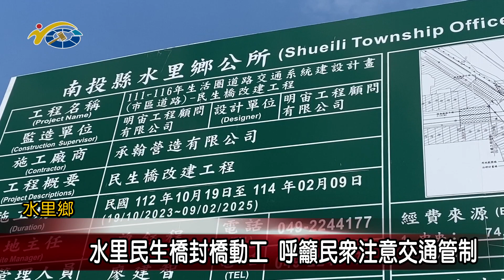20240111 南投縣議會 民議新聞 水里民生橋封橋動工 呼籲民眾注意交通管制(縣議員 陳淑惠、王秋淑)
水里民生橋因橋墩裸露先前已經被列為危橋，待改建，幾經波折，在水里鄉公所的爭取下，日前終於能夠封橋動工，而由於民生橋年代久遠恐有安全疑慮，預計將施工到114年2月，呼籲民眾在施工期間應小心安全，配合交管，以降低交通衝擊，但也希望相關單位要妥善規劃動線問題。